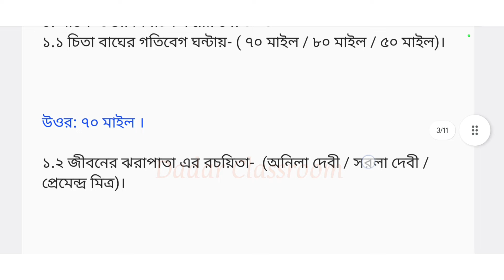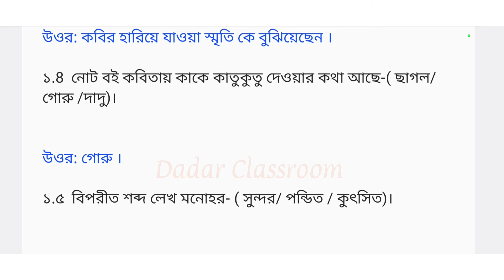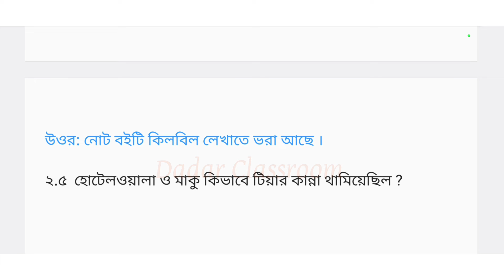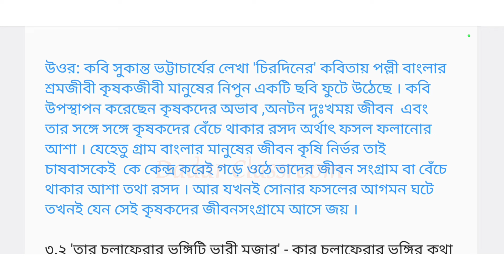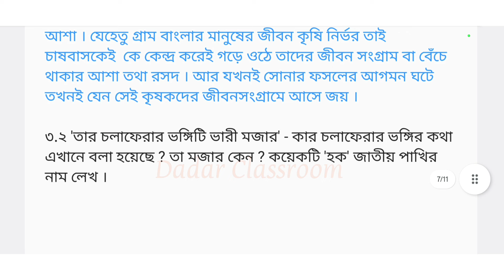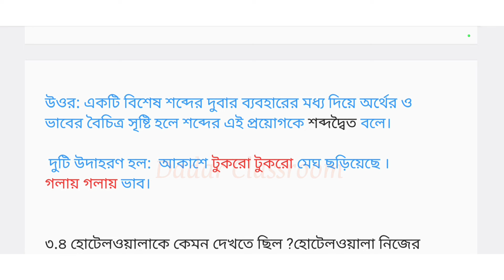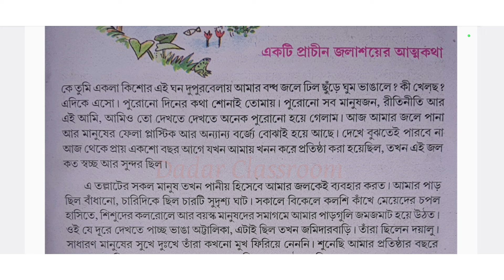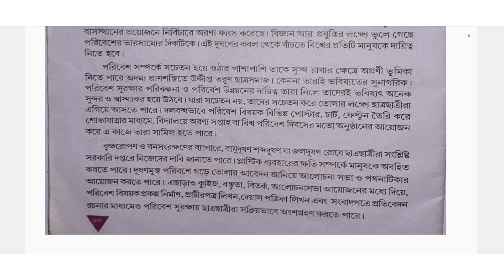class 7 2nd unit test bangla question paper 2024 / class 7 bengali second unit test suggestion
class 7 2nd unit test bangla question paper 2024 / class 7 bengali second unit test suggestion @DadarClassroom
Searching Topic:
class 7 bengali second term question paper 2024,
 class 7 bengali 2nd summative question paper 2024,
second bangla Question Answer 2024.
class viii second unit bangla Question Answer Practice Set...
Seven bangla Proshnopatra 2024.
 class 7 2nd exam bangla wbbse,
class vii bengali question paper 2024,
class 7 second unit test bengali Mock test 2023,
class 7 second unit test bengali question answer,